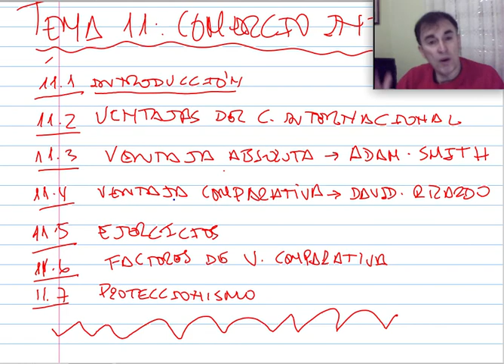Tema 11 Comercio Internacional Guía para el alumno